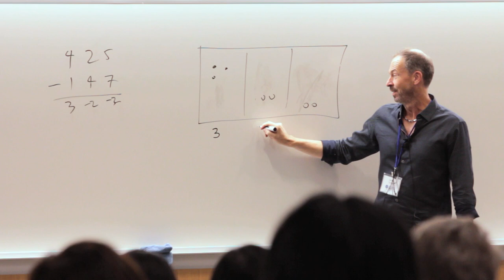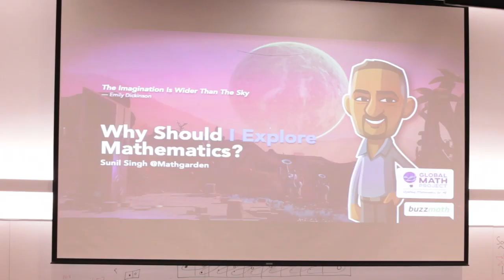Celebrating Joyful Math with the Global Math Project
In the latest installment of our new Partner Stories series, we highlight the Global Math Project, and their mission to inspire educators everywhere to ignite and sustain in their students a love for learning mathematics.

The Global Math Project believes that everyone is part of the global math community, and each year Global Math Week brings teachers and students around the world together through joyful math experiences.

The Global Math Project is a wonderful ally for MIND that mirrors out belief that every student can develop a deep understanding, and a true love of math. MIND was honored to partner with the Global Math Project for the 2018 Global Math Week kickoff event at Santa Clara University in San Jose, CA, where we presented at a thought leadership symposium, and shared our MathMINDs Games with children and families.

You can learn more about the Global Math Project, and how you can participate in this year's Global Math Week (October 10-17) at globalmathproject.org.

You can also utilize some of our free ST Math games to provide a Global math Week experience for your students